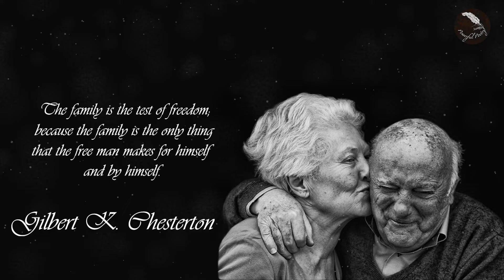Inspirational Family Quotes | Powerful Poetry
Powerful Family Quotes are always valid.

- Poems in English only. Please send the text and spoken Poetry in MP3 or WAV file.

Thank you very much for listening and leaving feedback.